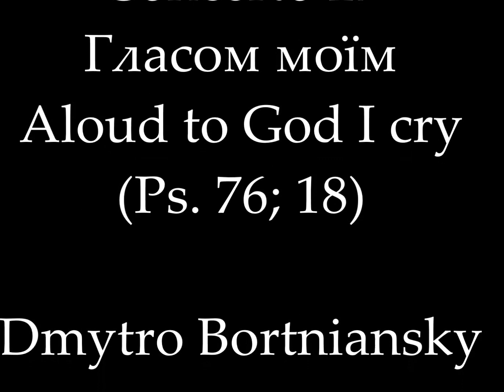D. Bortniansкy - К 27, Aloud to God I cry - MUSICUS BORTNIANSKII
D. Bortniansky: Aloud to God I cry (Ps. 76; 18) - Concerto 27: Adagio, Allegro vivace, Larghetto, Allegro moderato
MUSICUS BORTNIANSKII - Myron Maksymiw